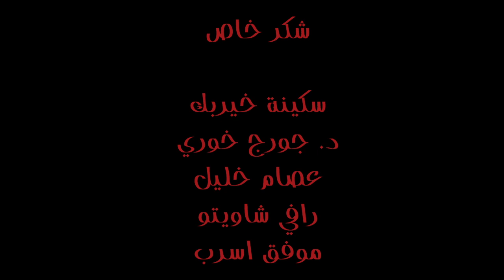The Black Box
Short film about how war in Syria trying to delete all the beautiful memories in us